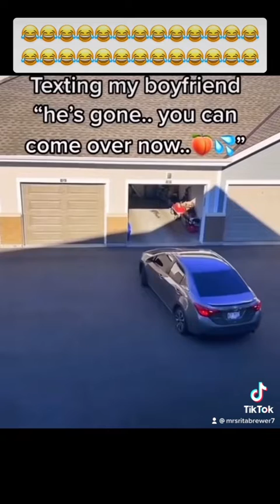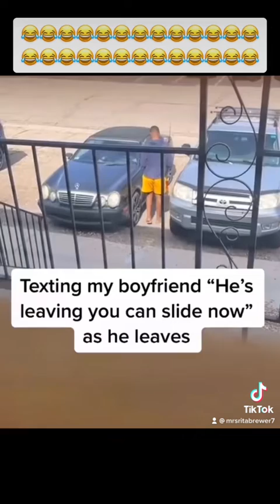😂😂MEN ARE TOO MUCH, PRANKS ON MEN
😂😂😂😂😂😂😂PRANK THEM AND SEE FOR YOURSELF AND PUT UR COMMENTS DOWN BELOW 👇